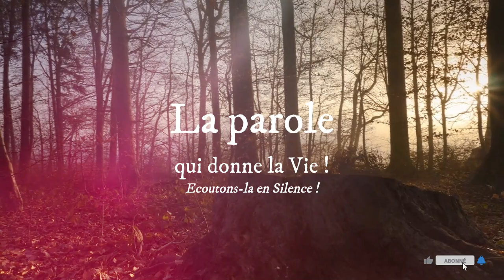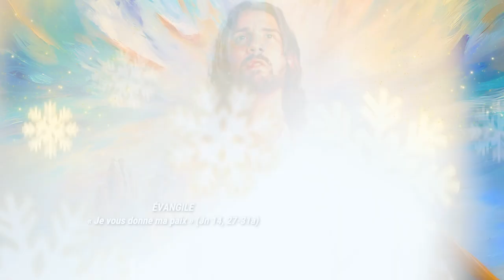Parole de Dieu de chaque jour * 30 Avril : « Je vous donne ma paix » (Jn 14, 27-31a)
PREMIÈRE LECTURE
« Ayant réuni l’Église, ils rapportèrent tout ce que Dieu avait fait avec eux » (Ac 14, 19-28)

comme Paul et Barnabé se trouvaient à Lystres,
des Juifs arrivèrent d’Antioche de Pisidie et d’Iconium ;
ils se rallièrent les foules,
ils lapidèrent Paul et le traînèrent hors de la ville,
pensant qu’il était mort.
Mais, quand les disciples firent cercle autour de lui,
il se releva et rentra dans la ville.
Le lendemain, avec Barnabé, il partit pour Derbé.
Ils annoncèrent la Bonne Nouvelle à cette cité
et firent bon nombre de disciples.

Puis ils retournèrent à Lystres, à Iconium et à Antioche de Pisidie ;
ils affermissaient le courage des disciples ;
ils les exhortaient à persévérer dans la foi,
en disant :
« Il nous faut passer par bien des épreuves
pour entrer dans le royaume de Dieu. »
Ils désignèrent des Anciens pour chacune de leurs Églises
et, après avoir prié et jeûné, ils confièrent au Seigneur
ces hommes qui avaient mis leur foi en lui.
Ils traversèrent la Pisidie et se rendirent en Pamphylie.
Après avoir annoncé la Parole aux gens de Pergé,
ils descendirent au port d’Attalia,
et s’embarquèrent pour Antioche de Syrie,
d’où ils étaient partis ;
c’est là qu’ils avaient été remis à la grâce de Dieu
pour l’œuvre qu’ils avaient accomplie.
Une fois arrivés, ayant réuni l’Église,
ils rapportèrent tout ce que Dieu avait fait avec eux,
et comment il avait ouvert aux nations la porte de la foi.
Ils passèrent alors un certain temps avec les disciples.

PSAUME
(144 (145), 10-11, 12-13ab, 21)
R/ Que tes amis, Seigneur,
annoncent la gloire de ton règne !
ou : Alléluia ! (cf. 144, 12)

Que tes œuvres, Seigneur, te rendent grâce
et que tes fidèles te bénissent !
Ils diront la gloire de ton règne,
ils parleront de tes exploits.

Ils annonceront aux hommes tes exploits,
la gloire et l’éclat de ton règne :
ton règne, un règne éternel,
ton empire, pour les âges des âges.

Que ma bouche proclame
les louanges du Seigneur !
Son nom très saint, que toute chair le bénisse
toujours et à jamais !

ÉVANGILE
« Je vous donne ma paix » (Jn 14, 27-31a)
Alléluia. Alléluia.
Le Christ devait souffrir
et ressusciter d’entre les morts
pour entrer dans la gloire.
Alléluia. (cf. Lc 24, 4b.26)

Jésus disait à ses disciples :
« Je vous laisse la paix,
je vous donne ma paix ;
ce n’est pas à la manière du monde
que je vous la donne.
Que votre cœur ne soit pas bouleversé ni effrayé.
Vous avez entendu ce que je vous ai dit :
Je m’en vais,
et je reviens vers vous.
Si vous m’aimiez, vous seriez dans la joie
puisque je pars vers le Père,
car le Père est plus grand que moi.
Je vous ai dit ces choses maintenant,
avant qu’elles n’arrivent ;
ainsi, lorsqu’elles arriveront,
vous croirez.
Désormais, je ne parlerai plus beaucoup avec vous,
car il vient, le prince du monde.
Certes, sur moi il n’a aucune prise,
mais il faut que le monde sache
que j’aime le Père,
et que je fais comme le Père me l’a commandé. »